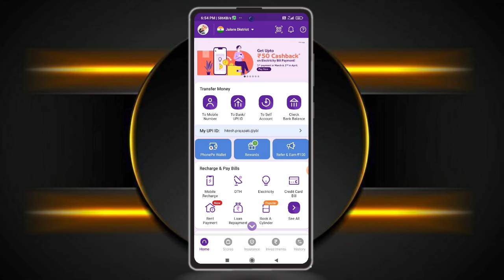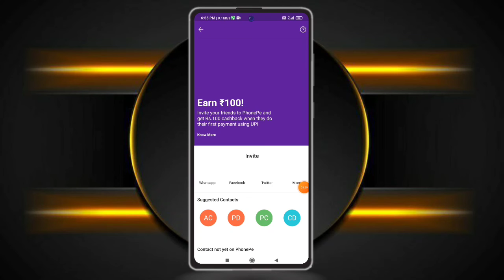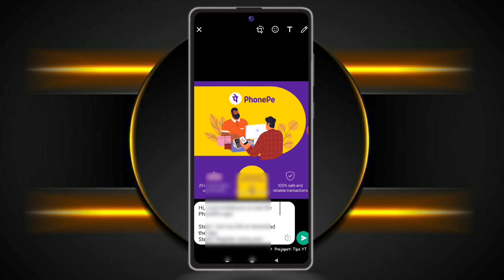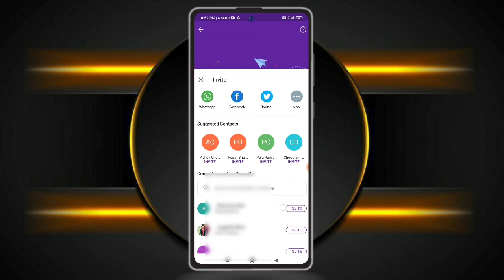phone pe refer and earn || phone pe se paise kaise kamaye || How to earn money phonepe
phonepe se kamane ka tarika
How to earn money phonepe
Earn daily from phonepe
phonepe ko refer kaise kare
phonepe ka link bhej kar paise kaise kamaye
refer and earn phonepe
phonepe refer kaise kare
phonepe se earning kaise kare
how to refer phonepe app
phonepe how to earn money
phonepe in hindi
invite and earn
Phonepe se paise kaise kamaye in hindi